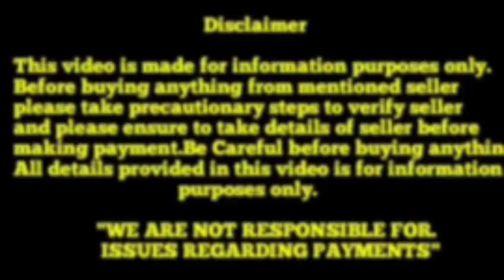Top quality Husky puppies for sale in Low price in Telugu||7993324457